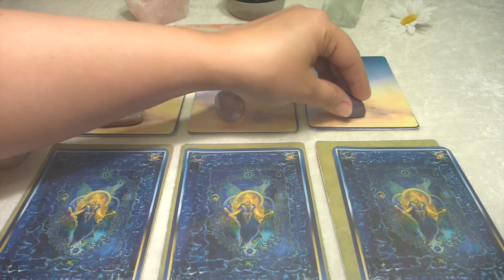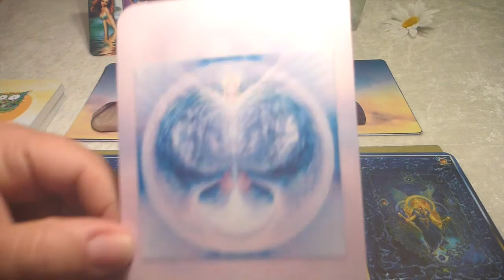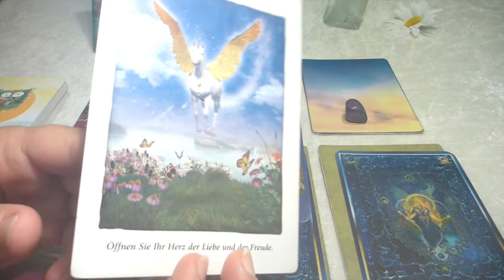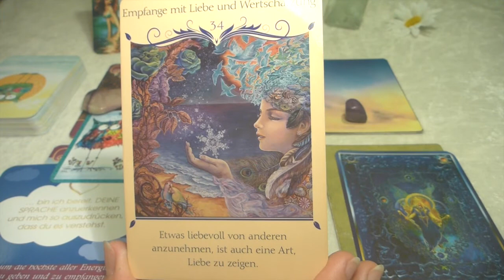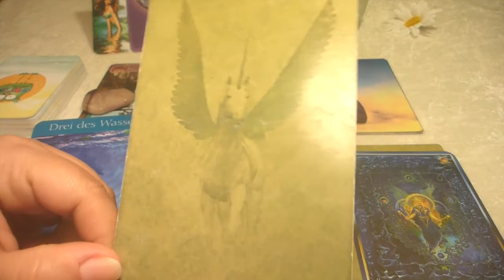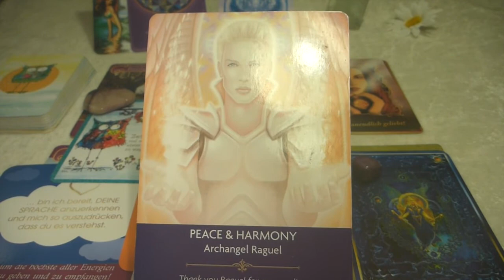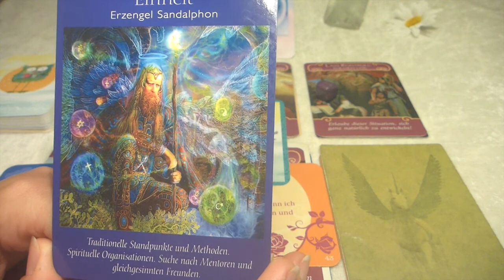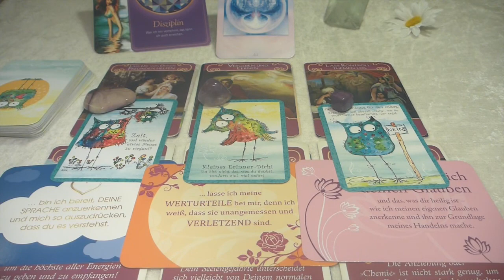Love-Reading 🌺 Zeit für Dich ist wichtig!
allg. Info: 04:29; 1. Stapel: 10:44; 2. Stapel: 22:41; 3. Stapel: 35:42

Bei mir kannst du folgendes buchen:
💞  Liebes-Reading,  ✝️ Karma-Reading
👩💻 Arbeits-Reading, 👀  Rundumblick
👵 👴 Ahnen-Reading, 🎥  Video-Reading
🌼  Monats-Reading , 💐 Jahres-Reading
👼  Quanten-Engel-Energie, ✴️ Chakren-Ausgleich
 🔮 Energieübertragungen, 📞 Coachings